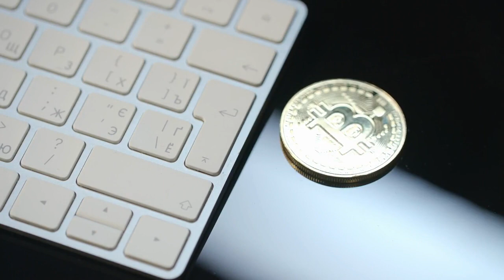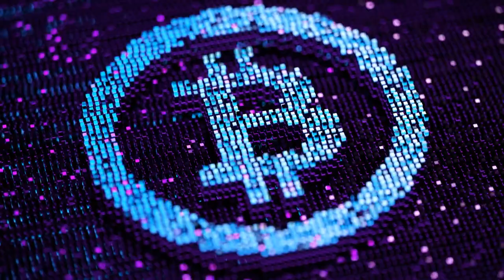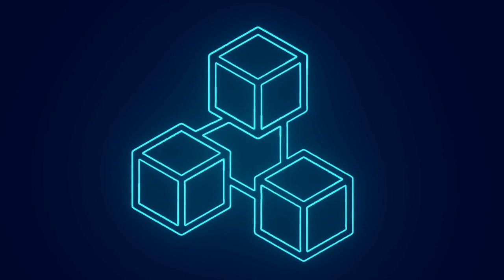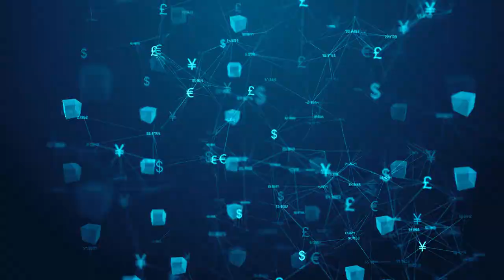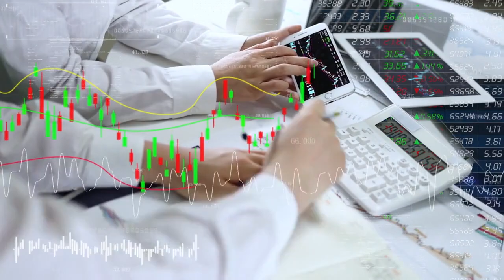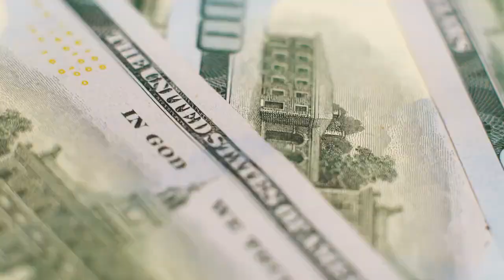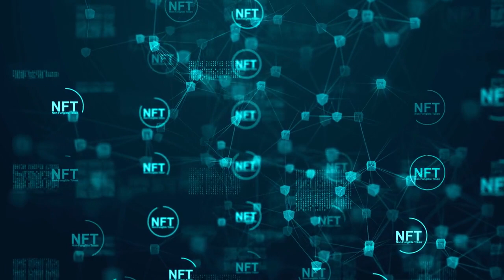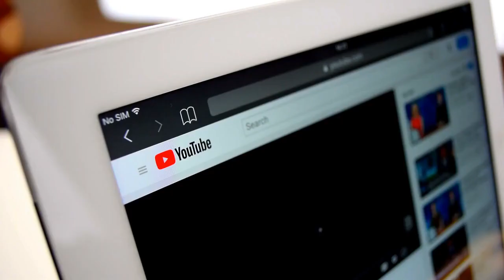Unveiling the Potential: Blockchain Beyond Cryptocurrency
Video Description:
In this video by Crypto Steffen, we dive deep into the exciting world of Blockchain technology and explore its potential applications beyond cryptocurrency. While cryptocurrency has brought Blockchain into the spotlight, its capabilities extend far beyond financial transactions. This video explores how Blockchain can revolutionize various industries, from supply chain management and healthcare to voting systems and intellectual property protection.